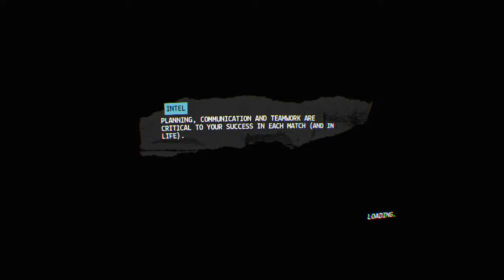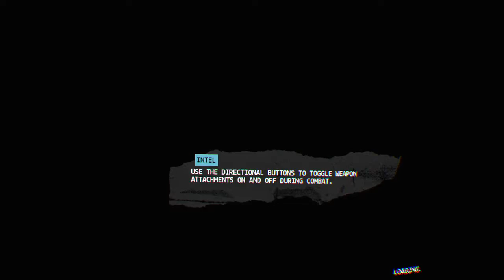Dudley doin his thing